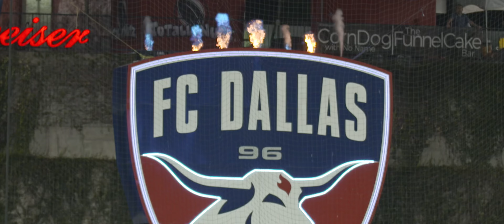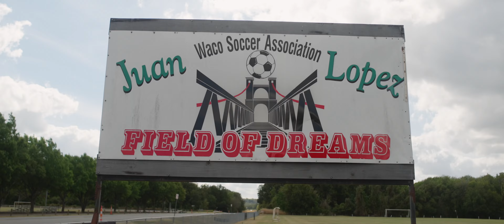2023 Demo Reel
Hello there! Just wanted to share some of my favorite moments I captured this past year.
Everything shot by me
Equipment Used:
Sony FS7
Sony FX3
Panasonic GH5
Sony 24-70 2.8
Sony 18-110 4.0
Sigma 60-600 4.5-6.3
Ronin RS2
This year has been a lot of fun for myself and I can't wait to see what this next year has in store!